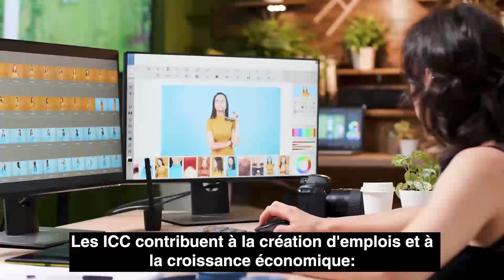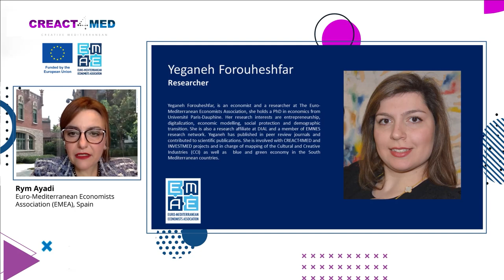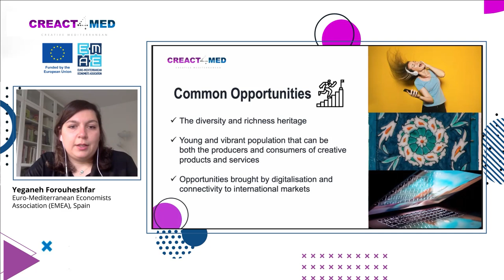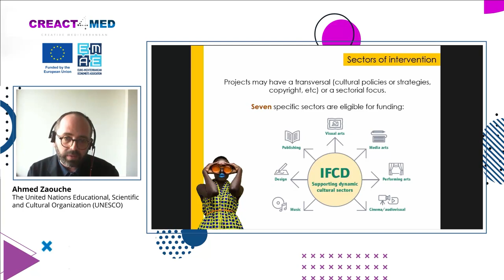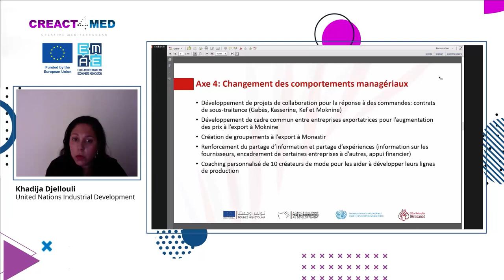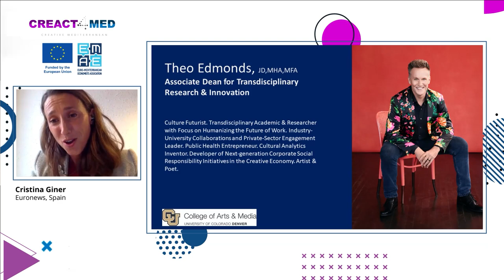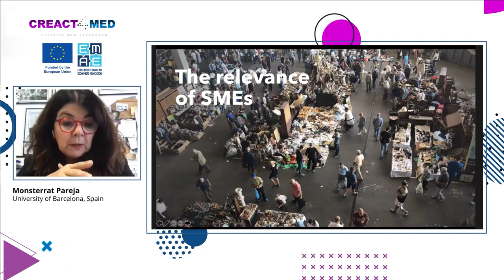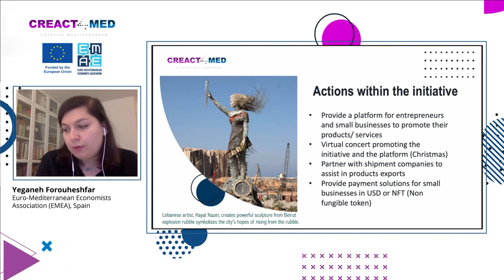1st CREACT4MED Annual Conference - Day 1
The first CREACT4MED Annual Conference took place online on Zoom, on the 24th and 25th November 2021, with the aim to raise awareness of the role of culture and creativity as a vector for employment and value generation in Southern Mediterranean Countries.

The Conference started with welcome addresses by Prof. Rym Ayadi, President of EMEA, lead partner of the CREACT4MED project, and Ingrid Schwaiger, Deputy head of Regional Programmes , DG Near.

Keynote speaker was Prof. Pierluigi Sacco, Senior Adviser to the OECD, Professor of Cultural Economics at IULM University Milan and Senior Researcher at the metaLAB – Harvard University.

The Conference showcased the project’s progress and provided a space for incubators, entrepreneurs, policy-making bodies, regional initiatives and international organizations to present their projects and achievements.

Cultural and creative industries (CCI) are proven to be a source of job creation for young people and to promote innovative, sustainable and inclusive growth, but their potential is currently under-exploited in the Southern Mediterranean.

The overall objective of CREACT4MED is to enhance the role of culture and creativity as a vector for employment and resilience in the SNCs through untapping the potential of the cultural and creative industry (CCI) to create economic value, enhance growth, create decent jobs and foster social inclusion. In doing so, a special emphasis is dedicated to youth and women.

This is the video of the 1st Day - 24 November 2021